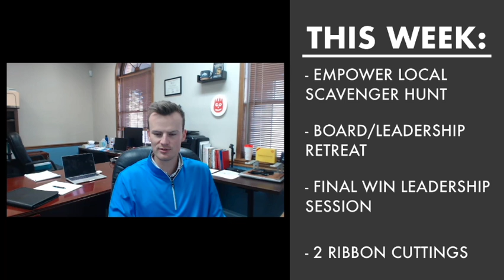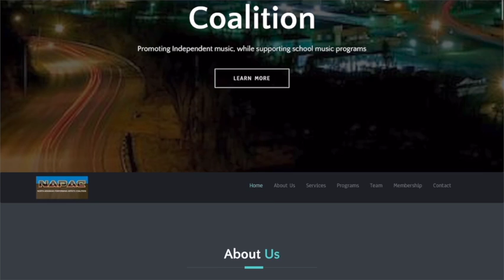11.15.2021 at the Chamber in Harrison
Empower Local Scavenger Hunt begins, Board of Directors and Leadership Retreat to the Buffalo Outdoor Center, our final session of the WIN Leadership Academy, and Friday ribbon cuttings with Los Ebanos Restaurant at 11 AM and Creative Lifestyle Art at 4 PM.

PLUS our conversation with Mickey Klein, Chairman/Founder of NAPAC here in Harrison celebrating 10 years and more about what they do.